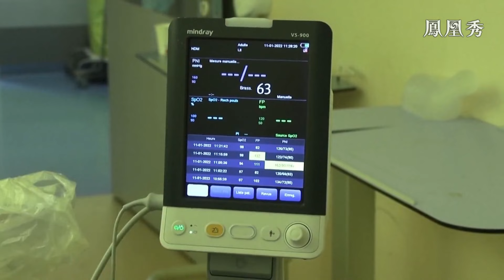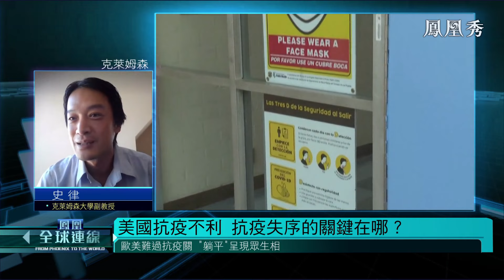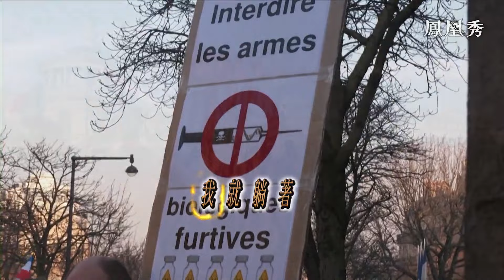英首相約翰遜深陷“派對門”醜聞 被逼宮兩週內可能下台！《鳳凰全球連線》20220118【下載鳳凰秀App，發現更多精彩】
世衛組織指出，歐洲超過50%的人口將在未來6-8周內感染奧密克戎。但不少國家為避免經濟癱瘓，被迫放鬆了隔離規定。在單日確診連續第四天破20萬例的法國，完全接種過疫苗但檢測呈陽性的人，隔離時間從10天減少到7天。而英國首相約翰遜因派對醜聞，喊他下台的呼聲高漲。英媒分析稱，約翰遜兩週內下台的可能性很大。